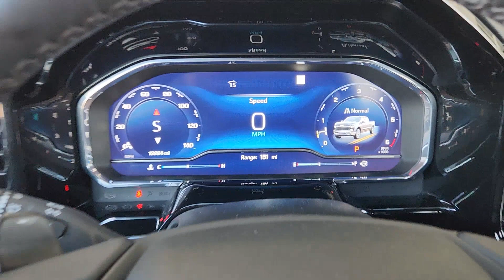2023 Chevrolet Silverado_1500 McGregor, Waco, College Station, Austin, Kileen P5183A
Black Used 2023 Chevrolet Silverado_1500 LTZ available in 1015 E. McGregor Drive, McGregor, Texas at Jim Turner Chevrolet. Servicing the McGregor, Waco, College Station, Austin, Kileen, TX area.

CARFAX One-Owner. Clean CARFAX. Black 2023 Chevrolet Silverado 1500 LTZ RWD 10-Speed Automatic EcoTec3 5.3L V8 10-Speed Automatic Jet Black Leather.brbrRecent Arrival!
High Capacity Suspension Package|LTZ Convenience Package|LTZ Convenience Package II|LTZ Plus Package|Preferred Equipment Group 1LZ|Safety Package|Trailering Package|Up-Level Rear Seat w/Storage Package|2 USB Data Ports|7 Speakers|AM/FM radio: SiriusXM with 360L|Dual Rear USB Ports (Charge Only)|Premium audio system: Chevrolet Infotainment 3 Premium|Premium Bose 7-Speaker Sound System|Radio data system|Radio: Chevrolet Infotainment 3 Premium System|SiriusXM w/360L|Steering Wheel Audio Controls|Wireless Phone Projection|Air Conditioning|Automatic temperature control|Electric Rear-Window Defogger|Front dual zone A/C|Rear window defroster|120-Volt Bed Mounted Power Outlet|120-Volt Instrument Panel Power Outlet|Bluetooth For Phone|Driver Memory|Memory seat|Power driver seat|Power Front Passenger Windows w/Express Up/Down|Power Front Windows w/Driver Express Up/Down|Power Rear Windows w/Express Down|Power steering|Power windows|Remote keyless entry|Remote Vehicle Starter System|Steering wheel mounted audio controls|Universal Home Remote|Auto-Locking Rear Differential|Power Tilt & Telescoping Steering Column|Speed-sensing steering|Traction control|Wrapped Steering Wheel|4-Wheel Disc Brakes|ABS brakes|Dual front impact airbags|Dual front side impact airbags|Electrical Steering Column Lock|Front anti-roll bar|Front wheel independent suspension|Keyless Open & Start|Low tire pressure warning|Not Equipped w/Steering Column Lock|Occupant sensing airbag|Overhead airbag|Power Tailgate|Brake assist|Electronic Stability Control|Auto High-beam Headlights|Delay-off headlights|Front fog lights|Fully automatic headlights|Perimeter Lighting|Panic alarm|Security system|Theft Deterrent System (Unauthorized Entry)|Adaptive Cruise Control|Electronic Cruise Control|Speed control|170 Amp Alternator|Auto-dimming door mirrors|Bumpers: chrome|Chrome Mirror Caps|Electronic Transmission Range Selector Shifter|Front Black Bowtie Emblem (LPO)|Front LED Fog Lamps|Front License Plate Kit|Heated door mirrors|IntelliBeam Automatic High Beam On/Off|LED Cargo Area Lighting|Outside Heated Power-Adjustable Mirrors|Power door mirrors|Rear step bumper|Rear Wheelhouse Liners|Texas Edition Badging|12.3 Multicolor Reconfigurable Digital Display|All-Weather Floor Liner (LPO)|Apple CarPlay/Android Auto|Auto-Dimming Inside Rear-View Mirror|Auto-dimming Rear-View mirror|Automatic Emergency Braking|Chevrolet Connected Access Capable|Color-Keyed Carpeting Floor Covering|Compass|Driver door bin|Driver vanity mirror|Floor Mounted Center Console|Following Distance Indicator|Forward Collision Alert|Front Pedestrian Braking|Front reading lights|Front Rubberized Vinyl Floor Mats|HD Surround Vision|Heated Steering Wheel|Heated steering wheel|Illuminated entry|Lane Keep Assist w/Lane Departure Warning|OnStar & Chevrolet Connected Services Capable|Outside temperature display|Overhead console|Passenger vanity mirror|Rear Cross Traffic Alert-Braking|Rear Pedestrian Alert|Rear reading lights|Rear Rubberized-Vinyl Floor Mats|Rear seat center armrest|Safety Alert Seat|Standard Tailgate|Tachometer|Telescoping steering wheel|Tilt steering wheel|Trailer Side Blind Zone Alert|Trailering App|Trip computer|Ultrasonic Front & Rear Park Assist|Underseat Storage (LPO)|Voltmeter|Wi-Fi Hot Spot Capable|Wireless Charging|10-Way Power Driver Seat w/Lumbar|10-Way Power Passenger Seat Adjuster w/Lumbar|2nd Row Heated Outboard Seats|Front Bucket Seats|Front Center Armrest|Heated Driver & Front Outboard Passenger Seats|Heated front seats|Perforated Leather-Appointed Front Seat Trim|Power passenger seat|Split folding rear seat|Ventilated Driver & Front Passenger Seats|Ventilated front seats|Passenger door bin|Front Frame-Mounted Black Recovery Hooks|Hitch Guidance|Hitch Guidance w/Hitch View|Integrated Trailer Brake Controller|Trailer Camera Provisions|Alloy wheels|Wheels: 20 x 9 Sterling Silver Painted Aluminum|Wheels: 22 Bright Chrome Multi-Spoke (LPO)|Wheels: 22 Transit Steel (LPO)|Deep-Tinted Glass|Front Rainsensing Wipers|Power Sliding Rear Window w/Rear Defogger|Rain sensing wipers|Variably intermittent wipers|3.23 Rear Axle Ratio